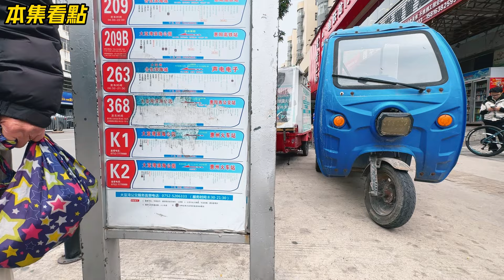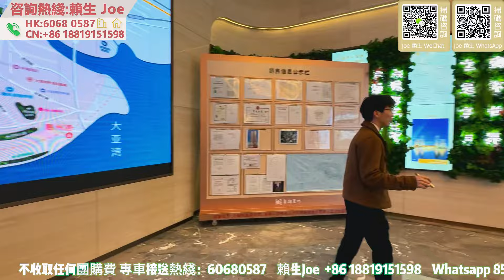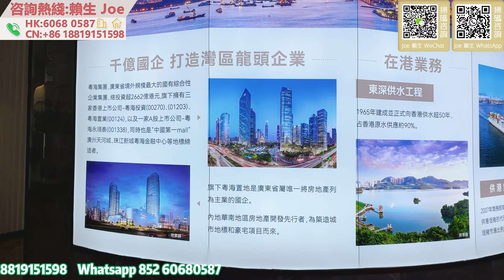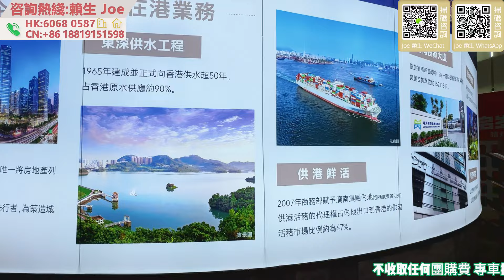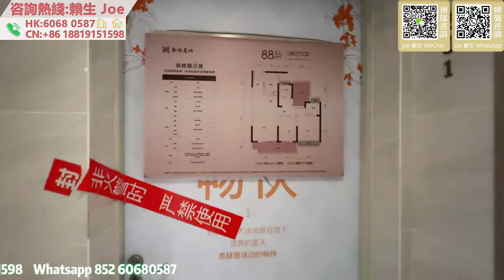總價53萬有三房|大亞灣老城區，配套成熟 | 粤海壹桂府 | 國企物業 | 品質保障 | 6字頭價單 | 50分鐘可回港 | 一線河景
00:00 本集看點
01:02 航拍
02:00 片頭介紹
07:16 沙盤區位介紹
15:15 粵海壹桂府示範單位78㎡三房一厠介紹
23:35 粵海壹桂府示範單位88㎡三房兩厠介紹

公司地址
國內門市：
1：惠州大亞灣西區晨曦大地花園2棟115號鋪（惠灣惠家置業）
2：惠州市惠東縣稔山鎮碧桂園十裡銀灘-海悅灣30號樓1單元1層08鋪（惠灣裝飾）
3：惠州市惠東懸亞婆角十裡銀灘五期維港灣向六期側邊閱洋山莊的油麻坑商鋪第01號鋪（惠灣裝飾）

1：臨深定向1對1為客戶物色最合適的地段和單位
2：臨深一，二手物業的購買和放盤服務
3：臨深各地段的航拍VR睇樓，睇地段帥選
4：香港客戶的一手，二手樓購買的貸款服務，匯款服務。